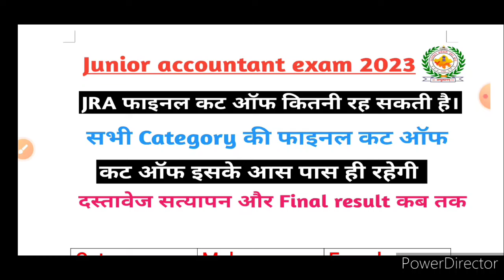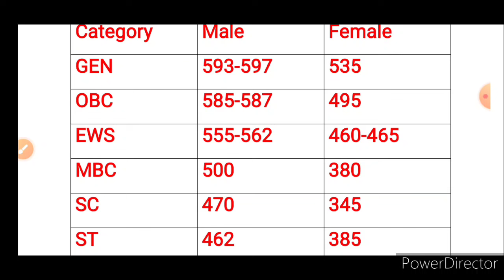Junior accountant exam result | junior accountant exam result update | jra exam marks | computer